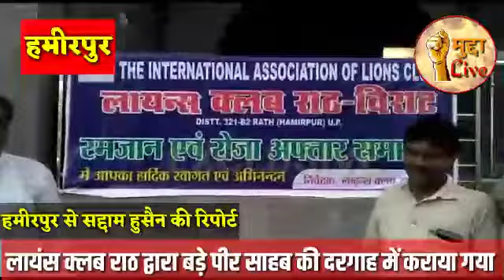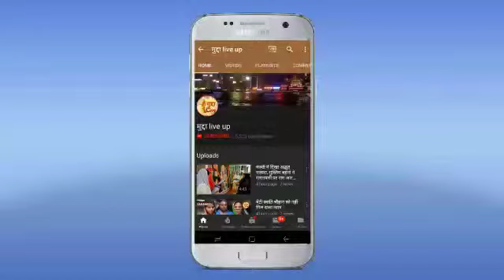लायंस क्लब राठ द्वारा बड़े पीर साहब की दरगाह में हिंदू भाइयों ने करवाया रोजा इफ्तार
आज राठ स्थित बड़े पीर साहब की दरगाह में लायंस क्लब के सदस्यों द्वारा रोजा इफ्तार कराया गया जिसमें हजारों की  संख्या में रोजेदारों ने रोजा खोल कर नमाज अदा की। आपको बता दे यह रोजा इफ्तार मुस्लिमों ने नहीं बल्कि हिंदू भाइयों ने करवाया था, जिसमें हजारों की संख्या में रोजेदारों ने पहुंचकर रोजा खोला और वहीं पर नमाज़ अदा दी,आपको बतादें हिंदू मुसलमान की राजनीति को यह एक बहुत बड़ा सबक है। जो लोग हिंदू मुसलमान की राजनीति करते हैं, उनको यह पता होना चाहिए कि यह हिंदुस्तान है और यहां पर हिंदू मुसलमान में भाईचारा हमेशा ही बना रहता है,लायंस क्लब के सदस्यों में लायंस क्लब अध्यक्ष हरिचरण फौजी सचिव श्रावण गुप्ता, कोष अध्यक्ष उपेंद्र सर्राफ, संयोजक रामनरेश गुप्ता,बृजभूषण सोनी, रमेशचंद्र राजपूत, हरिशचंद्र अग्रवाल, रहमत बेग, ग्रीस बुधौलिया, विकास साईं,  बृजभान राजपूत, लायंस क्लब के तमाम सदस्य मौजूद रहे, इन  समाजसेवियों ने इफ्तार का आयोजन कर मुस्लिम और हिंदू भाइयों की एकता की मिसाल पैदा की है। रोजा इफ्तार के बाद लायंस क्लब के सदस्यों ने रोजदारों को भरपेट खाना भी खिलाया।